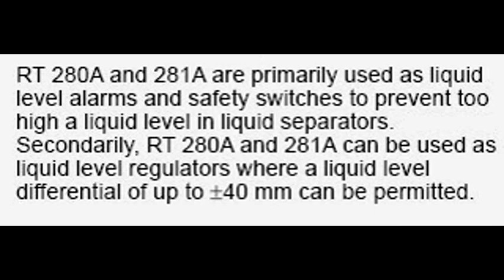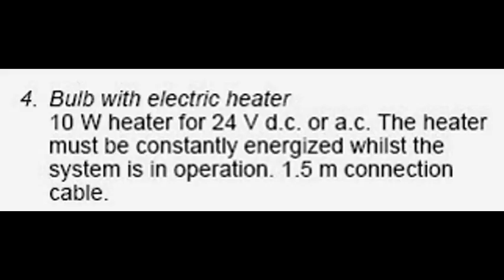Liquid level alarms, safety switches, liquid level regulators, type RT 280A, RT 281A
RT 280A and 281A are primarily used as liquid
level alarms and safety switches to prevent too
high a liquid level in liquid separators.
Secondarily, RT 280A and 281A can be used as
liquid level regulators where a liquid level
differential of up to 40 mm can be permitted.
RT 280A and 281A used as safety switches
ensure that the max. permissible refrigerant level
in flooded evaporators, pump tanks or liquid
separators is not exceeded.
As liquid level regulators, RT 280A and 281A
maintain a constant average refrigerant level in
flooded evaporators, pump tanks or liquid
separators.

safety switches
liquid level alarms
liquid level regulators
rt 281a
type rt 280a
liquid level sensor
liquid level
liquid level controller
safety switch
liquid level alarm
liquid level sensors
l
magnetic safety switch
proximity switch
ultrasonic level transmitter
level transmitter
generator interlock
liquid level gauge
interlock switch
idem safety switches
disconnect switch
types of switches
door safety switch
level gauge
interlocks
fluid level sensor
voltage regulator
water tank level sensor
reed switches
electrical hazards
liquid level sensing
coolant level sensor
water level controller
capacitive liquid level sensor
light switches
isolator switch
power switch
safety interlock switches
safety interlock
what is a safety switch
capacitive level sensor
tank level sensor
liquid levels
level controller
siemens safety switch
liquid level float switch
micro switches
foot switch
float level switch
interlock
eaton safety switches
electrical safety switches
photoelectric switch
liquid level floats
pull cord switch
water level detector
water pressure sensor
float level sensor
eaton switches
emergency stop switch
electronic switches
schmersal safety switch
capacitance level sensor
liquid level transducer
eaton safety switch
spdt switch
microswitch
level probe
level regulator
liquid level indicator with alarm
safety switches electrical
push button
electronic switch
electrical hazard
level detector
siemens safety switches
magnetic level gauge
liquid level switches
high level alarm
ultrasonic level measurement
car breathalyzer
safety disconnect switch
safety power switch
level instruments
level switches
gems sensors
mechanical interlock
safety switch installation
thermal switch
level gauges
door interlock
electrical disconnect switch
knife switch
tank level measurement
ultrasonic liquid level sensors
optical level sensor
disconnect switches
interlock safety switch
light curtains
liquid level probes
rcd safety switch
safety light curtain
liquid level transmitter
breathalyzer in car
key switch
magnetic switch
machine guarding
warrick controls
non contact safety switch
power switches
solenoid switch
safety interlocks
safety mats
ultrasonic liquid level
electrical switch
door interlock switch
inter lock
level instrument
contact switch
guardmaster safety switch
non contact liquid level sensor
banner sensors
home security tips
safety sensor
flood detector
level measurement devices
clipsal switches
mechanical safety
water level probe
water level regulator
safety switches for machine
intrinsically safe switches
ultrasonic level sensors
door switches
level measurement instruments
machine safety switch
high liquid level
sti safety switch
magnetic reed switch
level alarm
water level sensors
level indicators
allen bradley safety switch
power safety switch
safety light curtains
safety pressure switch
telemecanique limit switch
furnace safety switch
machine safety
enm-10 level regulator
electric safety switch
liquid level meter
low level alarm
float switches
liquid water level sensor
water level alarm system
ultrasonic liquid level measurement
fuel tank level sensor
proximity switches
safety limit switches
electrical short
safety sensors
oil level regulator
magnetic sensors
machine guards
kirk key interlock
level probes
safety relays
electronic level sensor
tank level sensors
eaton distributors
water level float switch
liquid level indicators
limit switches types
magnetrol level transmitter
liquid level sight glass
alps switches
level sensor types
water float switch
interlock switches
safety foot switch
omron safety switch
omron power supply
square d safety switches
magnetic safety switches
electrical saftey
idem safety
euchner safety
magnetic limit switch
safety interlock system
jerguson level gauge
safety key switch
machine guard
float level
switch guard
toggle switch cover
level measurement techniques
electrical safty
safety door switches
level transmitters
low water level alarm
eaton switch
what liquid is in a level
water level alarms
bin level indicator
septic tank alarm
power tool switch
heavy duty safe
capacitance level transmitter
liquid level controllers
types of regulators
safety gate switches
water tank float switch
machine safety switches
euchner usa
fortress interlock
float type level switch
level sensors for liquids
generator interlock switch
magnetic level sensor